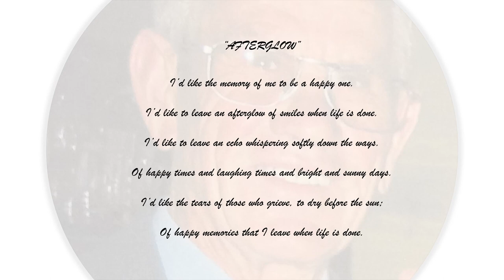Funeral service recording - 'Earnie' Earnest John McKenzie of Geraldton, Western Australia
This is a recording of the funeral service for the late 'Earnie' Earnest John McKenzie of Geraldton. Earnie's funeral service was held at the Geraldton Cemetery in Western Australia on 16 April 2020.

00:13 - "Walk to graveside"
03:59 - "Pall Bearers"
07:19 - "Welcome by Nikki Boyes - Celebrant"
08:43 - "Eulogy read by Raleigh Jordan"
23:03 - "Memories shared by Kim"
27:59 - "Poem shared by Trevor McKenzie"
29:09 - "Reflection"
32:03 - "Memories & Poem shared by Joseph Armstrong"
33:47 - "Farewell - Coffin lowering"'
35:31 - "Memories in photos - slideshow"
38:29 - "Gumleaves farewell"
40:30 - "Music tributes"
44:08 - "Final goodbyes"

Due to current legislation in response to the COVID-19 outbreak, this service was restricted to 10 family and friends.

The family hope that by providing this recording, many more who would otherwise have attended, will be able to reflect on Earnie's special life lived.